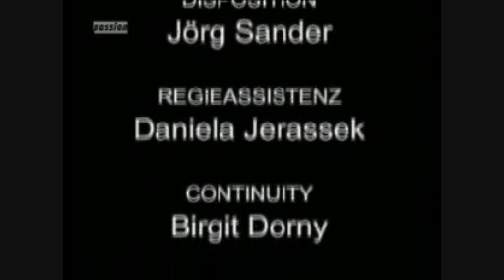Mallorca- Suche nach dem Paradies Folge 71 3/3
Kim verbreitet überall die frohe Kunde von ihrer Schwangerschaft. Rolf hingegen will nicht wahrhaben, dass Kim ihn eventuell betrogen hat - er hat auch schon einen speziellen Verdacht, wer der Nebenbuhler sein könnte. Als Felipe am Strand seinen Freunden Julia vorstellt, wird diese von Carmen ziemlich gedemütigt. Thomas findet durch Ricardos Hilfe endlich einen neuen Skipper. Doch der Neue ist mit seinem burschikosen Wesen nicht gerade sehr passend für die schicke Yac